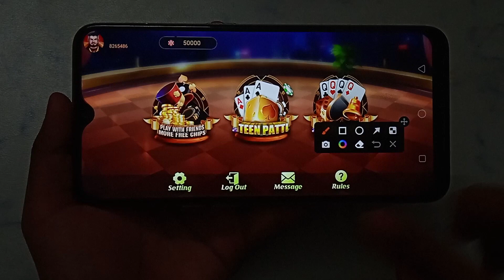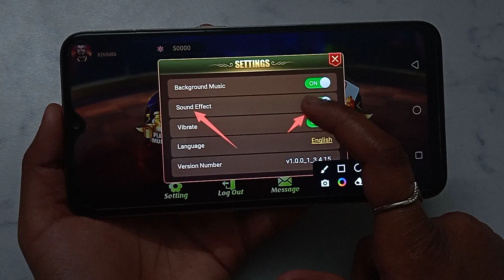How to on off sound in Teen Patti Hasrat | Teen Patti Hasrat sound Kaise on off Kare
Teen Patti Hasrat account mein sound on off kaise karen
Teen Patti Hasrat ID mein sound on off kaise karen
Teen Patti Hasrat app mein sound on off kaise karen
Teen Patti Hasrat ID par sound on off kaise karen
Teen Patti Hasrat account par sound on off kaise karen